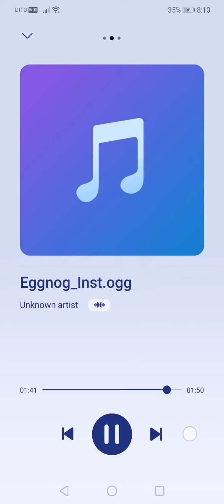Friday Night Funkin X-Side Eggnog instrumental